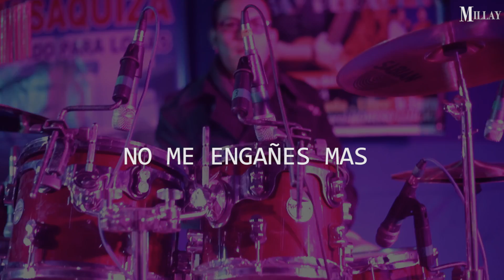SAMAY PERALTA EN CONCIERTO DE( SALASACA) TOURS 2015